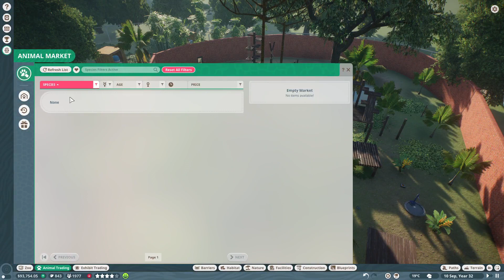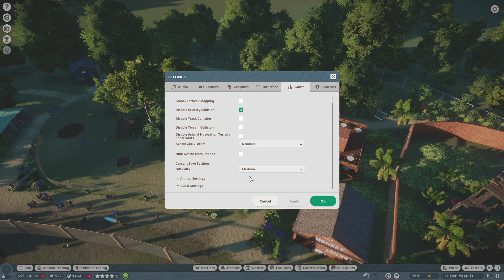Let's Play Planet Zoo - Douglas East Zoo - Episode 24 [General Park Management] [Timelapse]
First time uploading a lets play, Something I've always wanted to do so here it goes..

I have have over 100 hours of playing Planet Zoo so I would say I'm pretty much a noob!

I will always release a normal speed version with no commentary as well which you can find here -